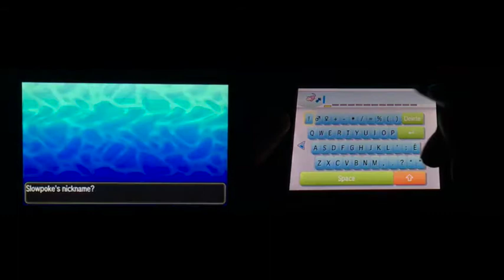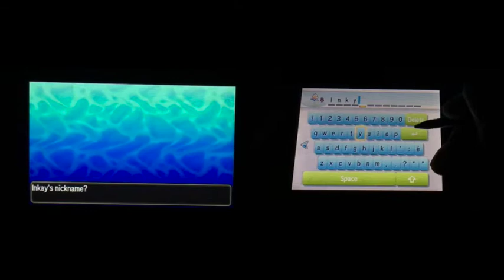Pokemon Ultra Sun and Moon Walkthrough Gameplay Episode 3: Rotom Return | New Nintendo (3DS)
Welcome back to another official return of Pokemon Ultra Sun and Moon for the New Nintendo 3DS. In are travel with are Pokemon Poppolico we follow Lillie to Professor Kukui research lab, as we go and befriend more Pokemon, duel battle with rival people, and enter to the research lab as we update are Pokedex with a smile return of Rotom.

Purchased the game Pokemon Ultra Sun and Moon, and play along with EVERARD ED Gaming there are two choices you should pick is…

Pokemon Ultra Sun

Pokemon Ultra Moon

 Six rules:
1.EVER-TASTIC LIKE the episode.
4.Stay EVER-TASTIC active to this channel, and on this video.
5.Become a member of being EVER-TASTIC.